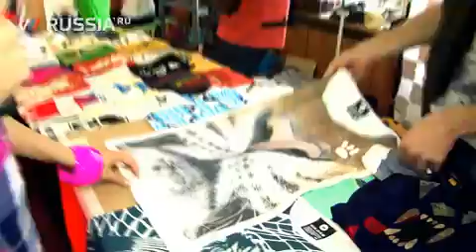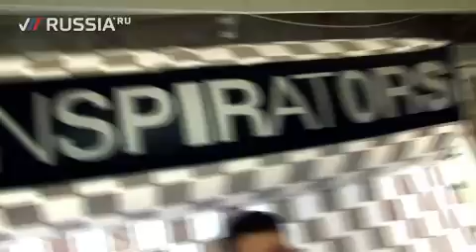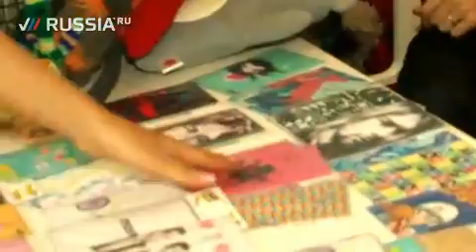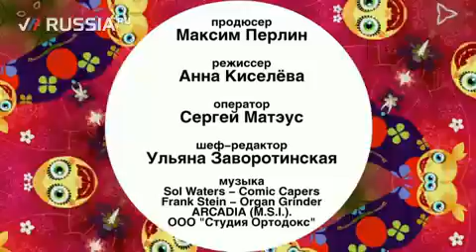VARENYE на Sunday up market 2009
Фрагмент интервью для РашаТудей